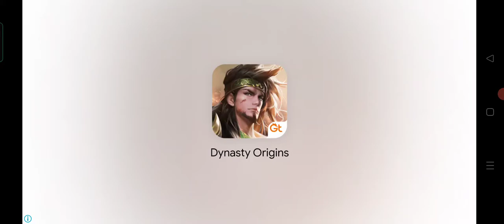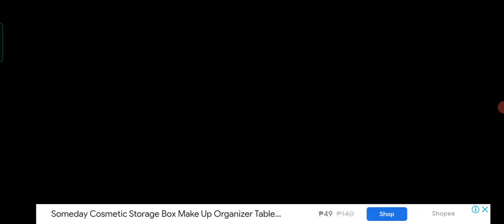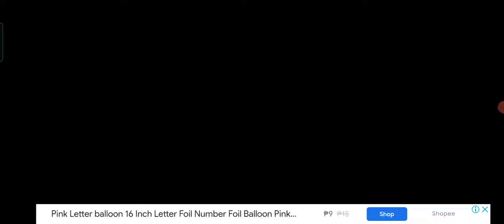Kick the Buddy: The new Cake and Oven🧁🎂🍰